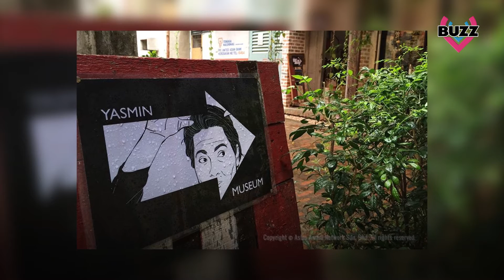10 Pengarah Hot Malaysia | BUZZ V |VEEDO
Berikut merupakan 10 pengarah Malaysia pilihan Veedo!

Tentang Veedo:

Veedo adalah platform untuk anda mengetahui info terbaru tentang dunia sinema, animasi, games dan teknologi.